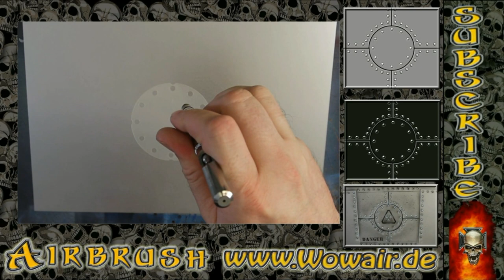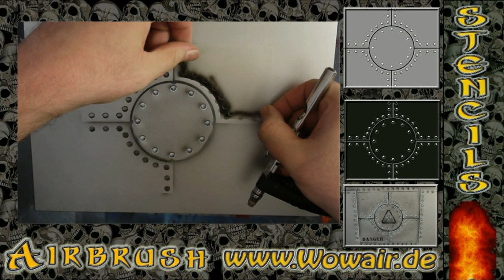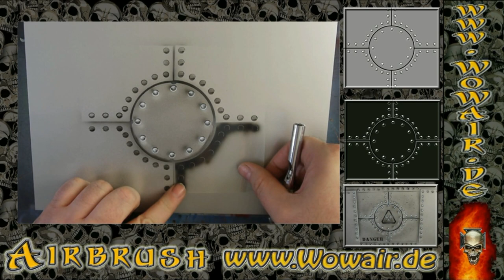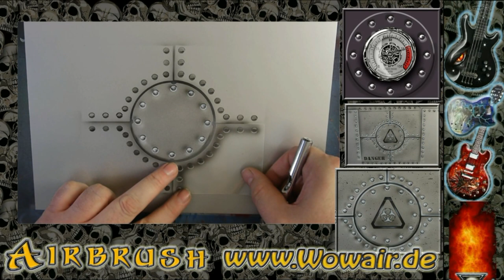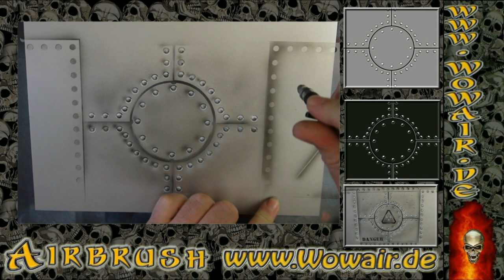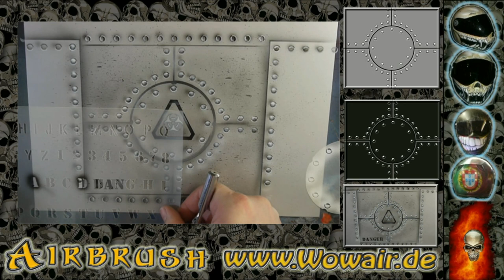Airbrush by Wow No.747 " Rivets" english commentary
for questions watch the text in the " About " section under the Video
Airbrush with the Stencil technique for the perfect and fast picture of some rivet effects .